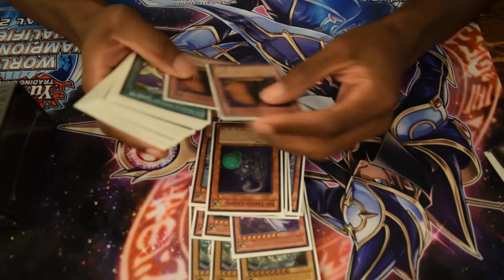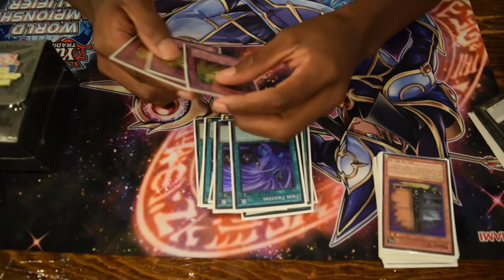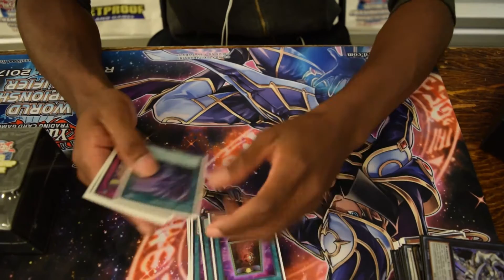Yu-Gi-Oh! 1st Place Gaetan Georges WCQ NYC Deck Profile "Blue Eyes Deck" 10/02/2016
thespinnerrack YuGiOh WCQ Regional @ Aviator - 1st Place Gaetan Georges
Bulletproof Comics

Aviator in Brooklyn

Lifestyle Channel - Channel 2 Wednesday's at 8pm The Spinner Rack Video Created By the Spinner Rack